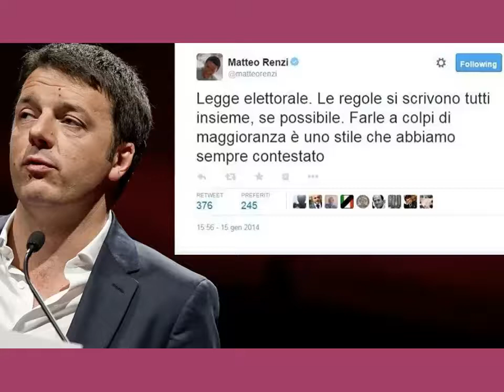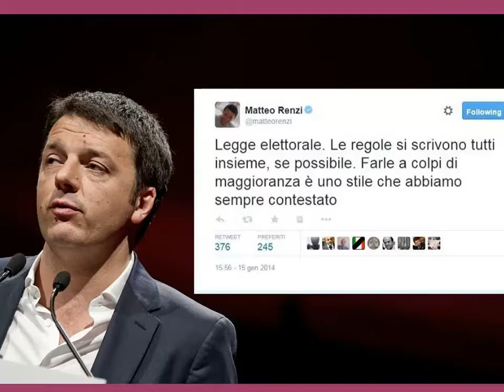Elezioni e legge elettorale anno 2017; cosa succede e perché spiegato semplicemente !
Elezioni e leggeelettorale anno2017; cosa succede e perché spiegato semplicemente ! Taglio pensioni d' oro e aumento pensioni minime: solo il M5S a favore ! Servizio Pubblico quando Michele Santoro difende ospiti politici e sgrida Marco Travaglio e Luisella. Marco Travaglio litiga con Santoro e lascia lo studio di Servizio Pubblico in diretta TV Beppe Grillo Tomas Milian Bombolo e Giorgio Bracardi tutti mandando a fanculo! Hanno mandato a fanculo Beppe Grillo a Genova lui che mandava gli altri a fanculo! Il Captain SanTenChan parla di politica e da dei suggerimenti a Marco Travaglio! San Ten Chan chiacchiera di nuovo di cose nuove! Talking again of new things! San Ten Chan conversa ancora una volta con tutte e tutti voi del bi e del ba! San Ten Chan domanda Ma quando si vota E si ricorda del Grande Giorgio Bracardi! Ten Chan risponde a delle domande sulla politica Italiana e chiede cosa ne pensiate delle prossime elezioni! San Ten Chan commenta come Renzi ed i politici del 3º mondo parlano male in inglese! San Ten Chan chiacchiera ancora con voi senza consultare i temi più ricercati su Google Trend! Ten Chan vi parla dal vivo! San Ten Chan chat at you from LIVE! San Ten Chan parla dei suoi vestiti della politica e di altre cose ancora! San Ten Chan esprime brevi esternazioni su svariati temi San Ten Chan riassume le attività del giorno! San Ten Chan vi saluta ed esprime alcuni pensieri. San Ten Chan greets you and express some thoughts. SanTenChan commenta le ultimissime battute di Beppe Grillo sulla vivisezione e sull' "andare oltre Adolf Hitler" San Ten Chan commenta la notizia i Marò urlano alle istituzioni della Republica Italiana di non abbandonarli al loro ingrato destino! San Ten Chan commenta notizia: a rischio violenza Mondiali di Calcio 2014 San Ten Chan analizza il fenomeno della violenza nel calcio, nello sport e negli stadi! San Ten Chan ha trovato una spiegazione al Giorno dei Quattro Papi Il Capitan San Ten Chan commenta il giorno dei quattro Papi SanTenChan commenta il cazzo sfuggito a Papa Francesco Al Papa se le escapó una palabrota - Lo mas visto en la semana en Yahoo YouTube FaceBook Twitter
San Ten Chan e le sue esternazioni sul Pre Festival Non vogliono che BeppeGrillo "canti" al Festival di SanRemo
San Ten Chan e le sue brevi esternazioni sul Festival di San Remo San Ten Chan commenta inizio FestivaldiSanRemo SanTenChan ci parla del Nokia Asha302